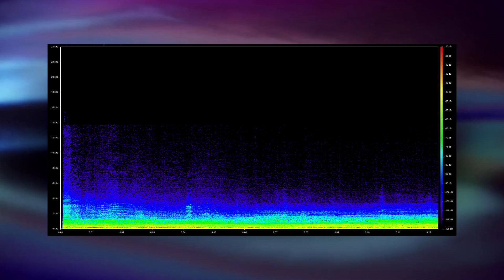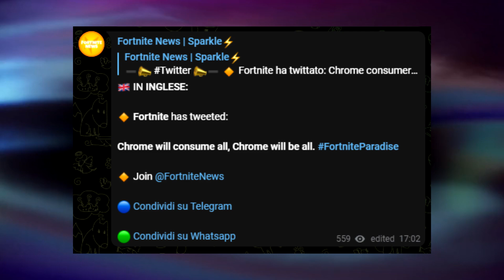FORTNITE TEASER SAISON 4 ! EXPLICATIONS DES TEASERS ! (FORTNITE NEWS)